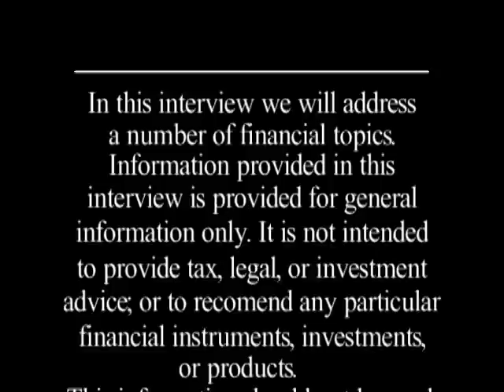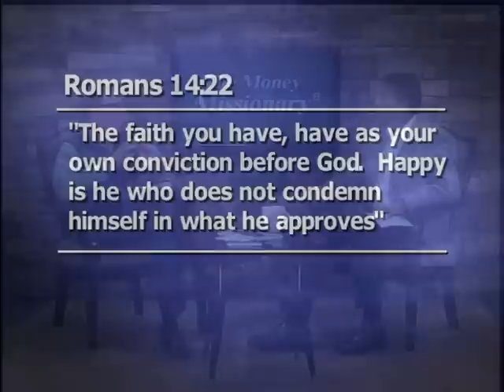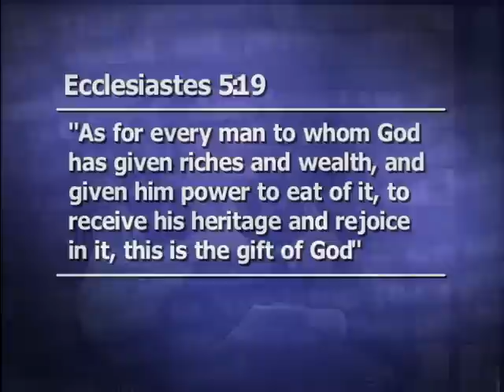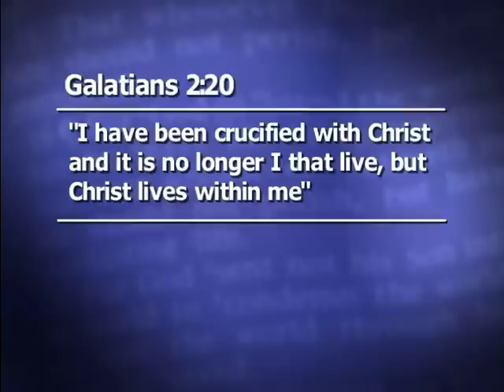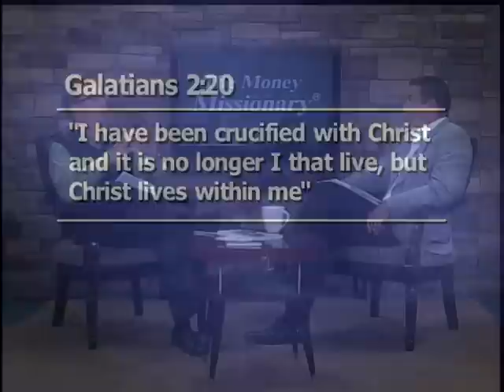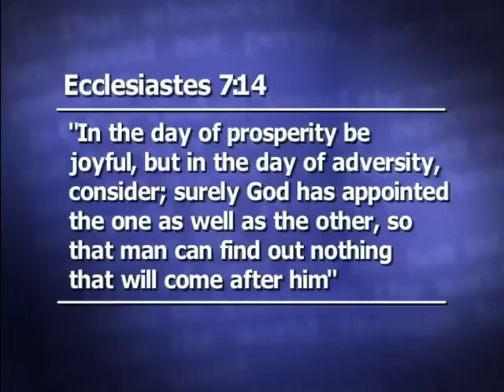Tony Walker Financial Planner - Biography